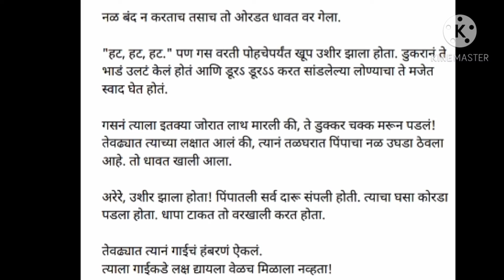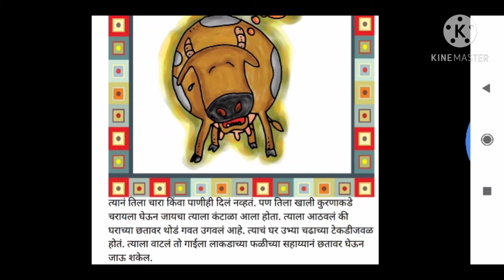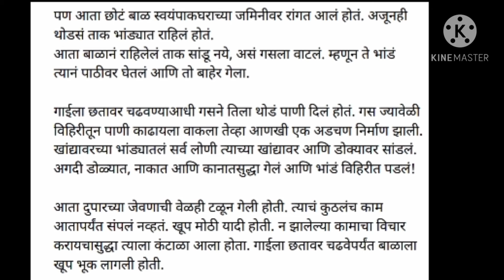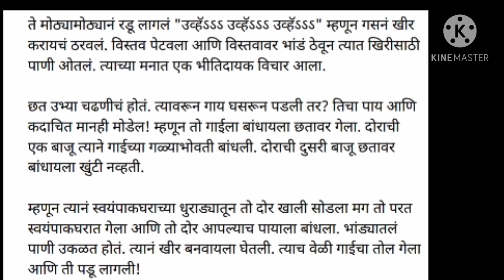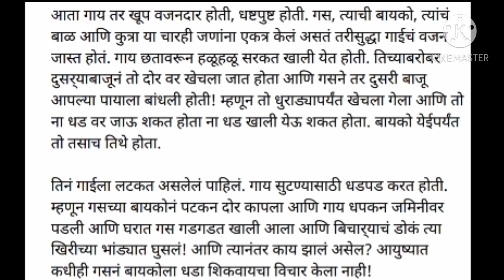इयत्ता 7वी/8वी | अतिशहाणा गस | गोष्ट | गोष्टीचा शनिवार